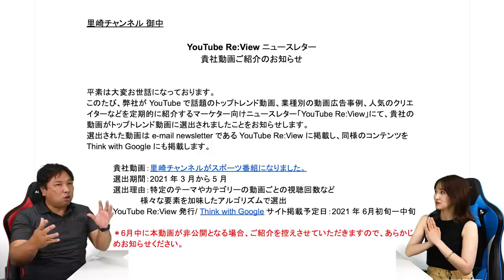ご報告動画の件で、あの会社からご連絡がきました。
■ご報告動画

2006WBC優勝！ベストナイン！ 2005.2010ロッテ日本一！